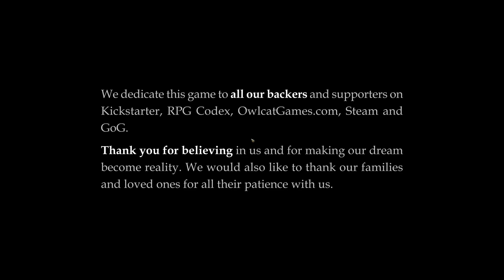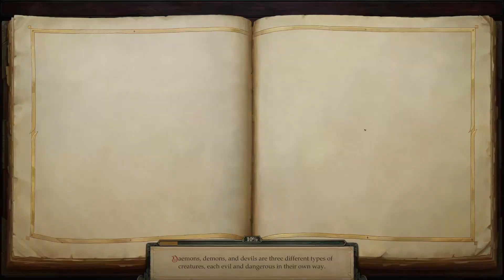Act Twenty-Two: Baron Arius of Aria